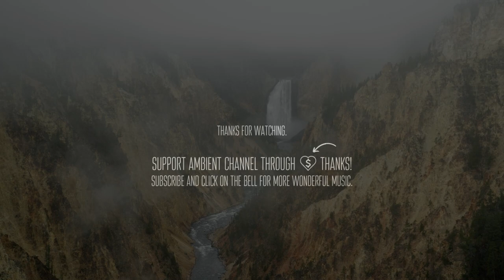friður - friðsælt vatn (restful waters)